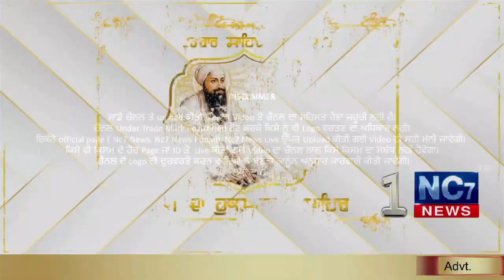9 December 2020 | Today's Hukamnama | Harmandir Sahib | Golden Temple, Amritsar || Nc7 News